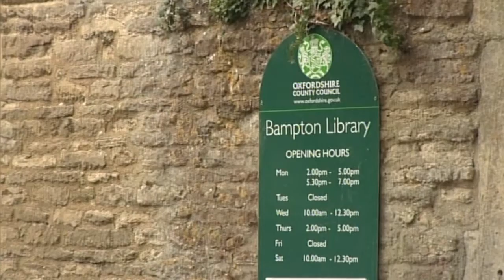Lucy Walters presenting showreel